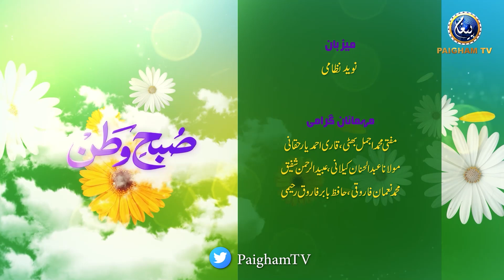Shadi Nahi Ho Rahi Keya Jadu Ka Asar Hai ? | Jadu Jinnat | Subhe Watan EP 86 Pt 03